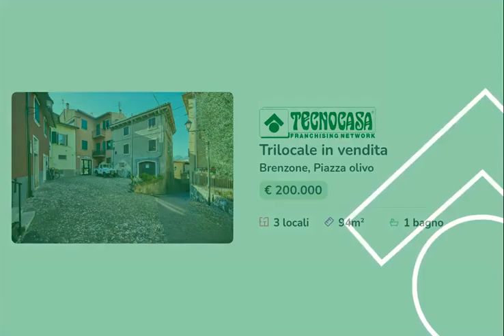BRENZONE - Trilocale in centro storico a Castelletto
Sogni la tua casa vacanze sul lago di Garda, per scappare dalla città ogni volta che lo desideri, ma non trovi nulla di caratteristico che ti piaccia veramente?

Vieni con noi a Castelletto di Brenzone sul Garda.

Noi di Tecnocasa ti proponiamo in vendita un appartamento dalle ampie metrature, da ristrutturare a tuo piacimento, che si affaccia su una delle piazzette più caratteristiche del borgo.

Nel tuo progetto di ristrutturazione, potrai dare spazio al tuo buon gusto, creare la tua casa vacanze, scegliere i rivestimenti e arredarla proprio come l’avevi sognata.

Questo splendido borgo sulle sponde del lago di Garda poi ne fa da cornice, tra caratteristici vicoli, piazzette dai colori solari, botteghe di paese, antiche tradizioni e affascinanti scorci sul lago.

Puoi regalare a te e alla tua famiglia una seconda casa a pochi metri dalla spiaggia, dove poterti rilassare ogni fine settimana e goderti da ogni balcone della casa la vista e i profumi del lago di Garda.

Non aspettare, chiamaci per una visita!